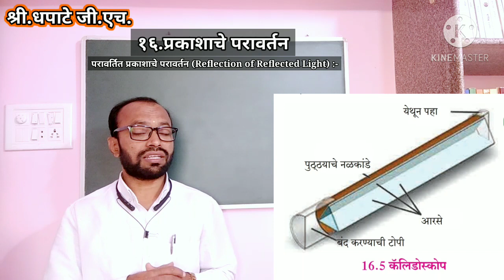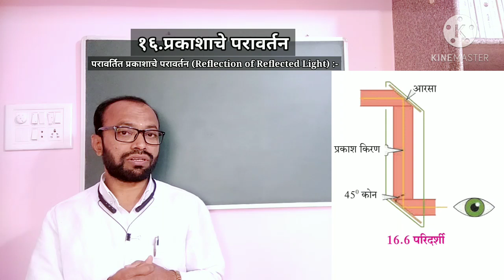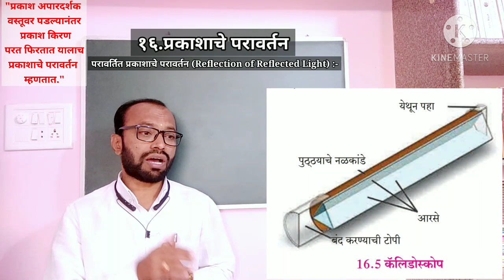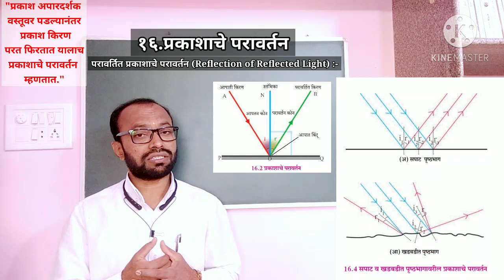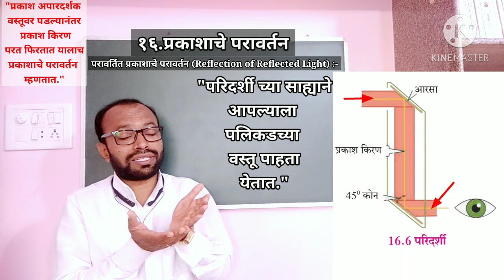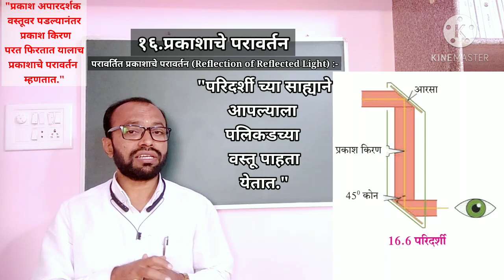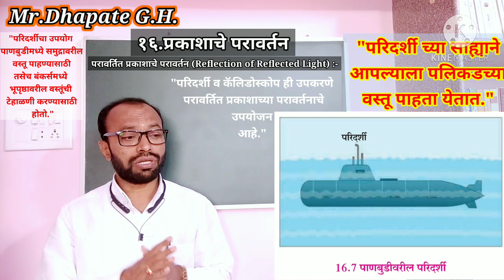परावर्तित प्रकाशाचे परावर्तन (परिदर्शी /चारुदर्शी) Reflection of Reflected Light (Periscope)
१६. प्रकाशाचे परावर्तन (इयत्ता आठवी) Reflection of Light